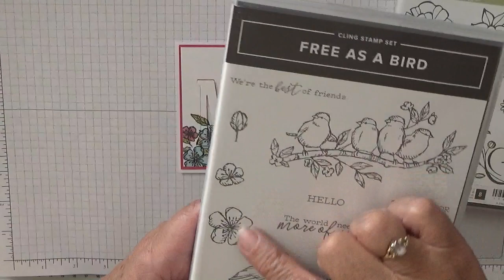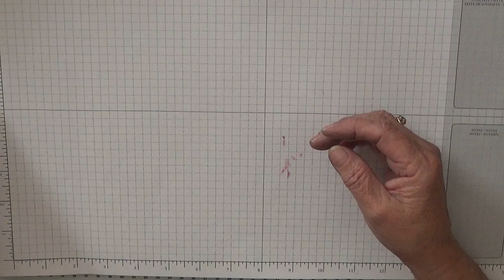182. Stampin Up Falling Flowers Birthday card for Mum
All this week I am making female family cards todays cards is for MUM using the stamp set Falling Flowers from Stampin Up